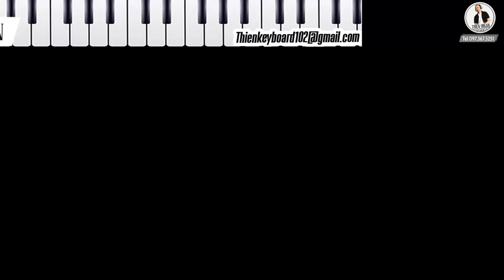REVIEW GIÁO TRÌNH DẠY ĐỆM HÁT ĐÀN ORGAN ONLINE || Thiện Organ